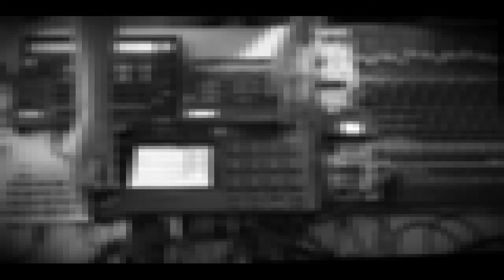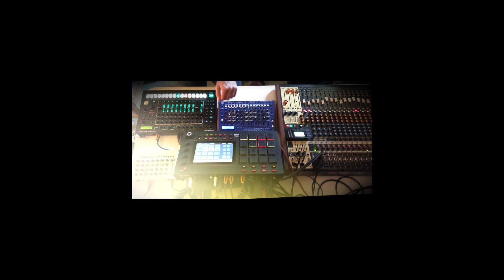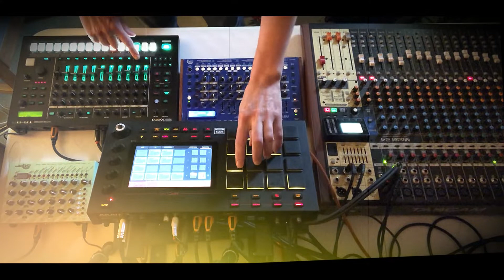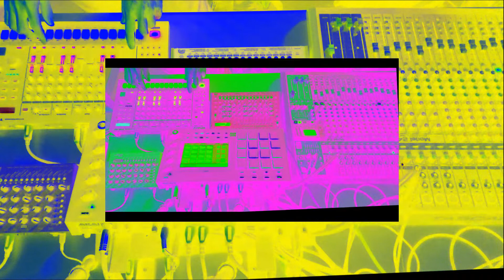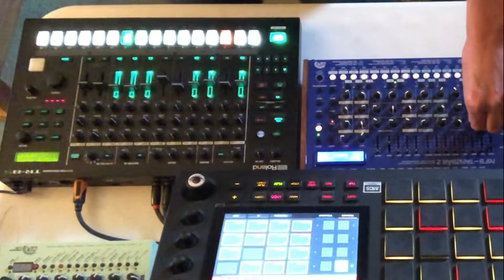Deeper House - TR8S, MPC Live, Tanzbar 2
Deep, Deeper, Deepest